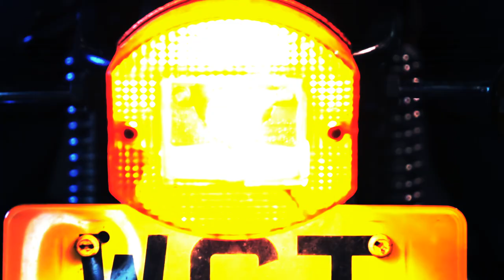Moto Morini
A ride through the city on a 1977 Morini 350.

Experimental film shot to test camera and lens. Shot on Sony NEX. Gopro technology was in its infancy and produced an image that was too wide with no depth of field. We wanted to produce something more cinematic. We shot quite a lot of footage to test different rigs so edited a little story with some time lapse footage we had.